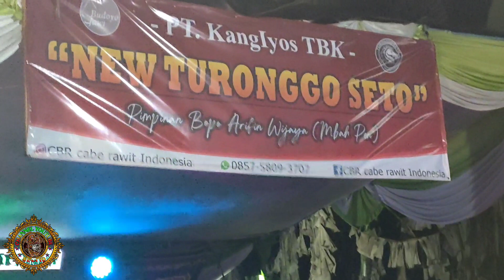AUDIO GLERRR..KEPANG KEMBAR 4 NEW TURONGGO SETO CBR INDONESIA@SENI ID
KEPANG KEMBAR 4 AUDIO GLERR
pentas di Tanjung sari Sp 5 Lampung way kanan blambangan umpu SUMSEL